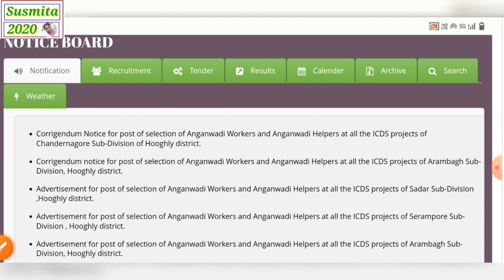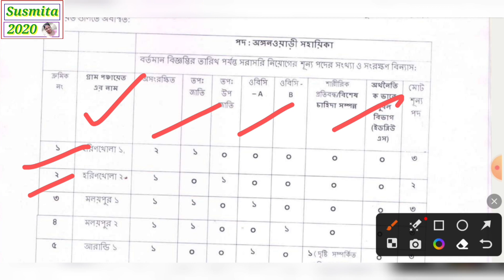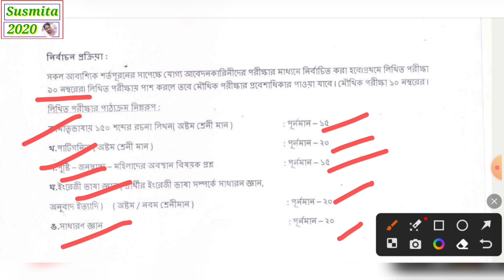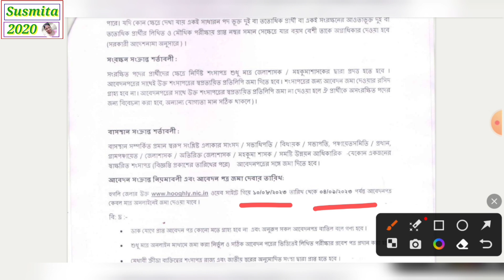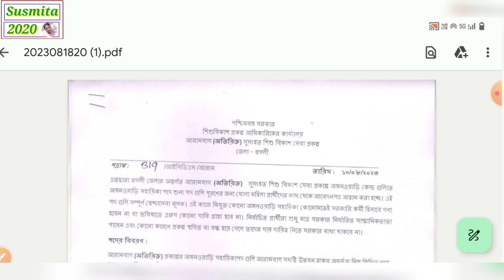নিজের এলাকায় চাকরি /today govt jobs news / today chakrir khobor /WB jobs vacancy / jobs news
আমার দিতে ব্লক চ্যানেল লিংক